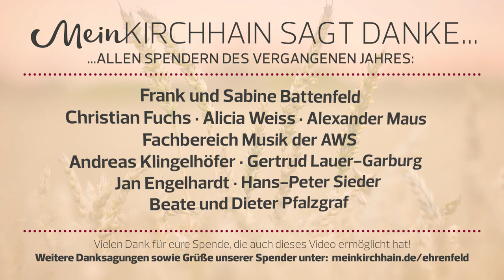AWS Weihnachtskonzert #2: Mini Big Band, Klarinettenensemble, WU Musik 9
Ein Abend mit Superlativen. So bezeichneten die Moderatoren des Abends das diesjährige Weihnachtskonzert der Alfred-Wegener-Schule Kirchhain in der Stadtkirche. Die Zuschauer erwartete so z.B. die größte Fünfer-Bläserklasse, die jüngste Dirigentin und die größte Big Band, die je in der Stadtkirche auftraten.
Darüber hinaus gab es weitere Neuigkeiten. So gab es zum ersten Mal eine Solo-Orgeleinlage zur Eröffnung, ein neues Streichquartett, einen neuen Unterstufenchor sowie ein Gemeinschaftsstück zwischen der Concert Band und dem Chor All Inclusive zu hören.
Abgerundet wurde das Programm durch ein weiteres Novum für die Augen in Form von ebenfalls bisher noch nie da gewesener Lichttechnik, die den brechend vollen Kirchenraum in eine eindrucksvolle Illumination tauchte.
Muss man bei all den genannten Höhepunkten noch erwähnen, wie gut das Weihnachtskonzert 2018 bei den Zuschauern ankam? Ich denke nicht...

INHALT:

Mini Big Band mit
Mary's Boychild (Jester Joseph Hairston) (1:55)
Rudolph, the red nosed reindeer (Johnny Marks) (4:37)

Klarinettenensemble
Weihnachtmedley (10:17)

Wahlpflichtunterricht, Kurs: Musik 9
Hooked on a feeling (Original: B. J. Thomas; Cover nach: Blue Swede aus dem Film "Guardians of the Galaxy") (19:08)
Winter Wonderland (Felix Bernard) (22:08)

Vielen Dank an alle Förderer und Freunde von , welche bisher meine ehrenamtliche Arbeit zur Erstellung dieses Videos unterstützt haben.

Dieses Video ist vor allem für euch, liebe Eltern und Großeltern!
Denn so könnt ihr den Abend mit eurem Nachwuchs als Akteure mit eigenen Augen und Ohren genießen, ohne euch auf euer Handydisplay konzentrieren oder auf eine Erinnerung in Ton und Bild verzichten zu müssen.

Ihr wollt, dass meinkirchhain.de in Zukunft auch wieder solche Live-Mitschnitte anfertigt und euch diese weiterhin kostenlos bereitstellt?

mit eurer Spende, die in den Betrieb und die technische Ausstattung des Lokalblogs fließt (genauere Infos zur Verwendung gibt es in meinem Jahresbericht 2018

Auf Wunsch (bitte der Nachricht an uns hinzufügen oder separat per E-Mail) übersende ich euch gerne ab einem Spendenbetrag von 5 EUR einen Downloadlink für den Live-Mitschnitt des Konzertes in voller Länge (sobald verfügbar) ohne Promotioneinblendungen, dass ihr dann für den Eigenbedarf als Erinnerung aufbewahren könnt.

Wie ihr mir auch auf andere Weise bei der Weiterentwicklung des Blogs helfen könnt, erfahrt ihr